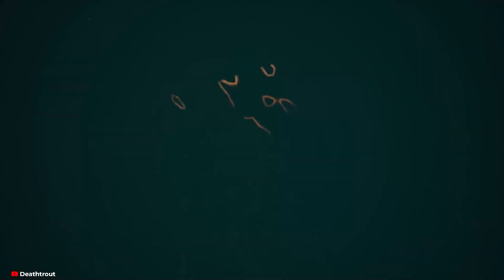Banishers: Ghosts Of New Eden Part 37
Cont. my playthrough of Banishers this time clearing a rather interesting haunting up in the mountains! still loving this game pushing through now for the story though guys! really want to move on! thanks for all the support!